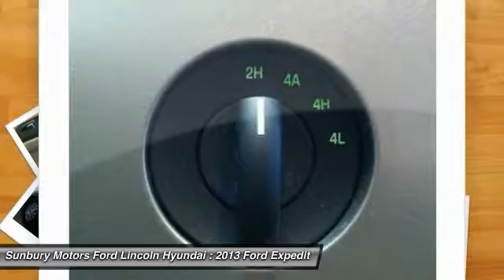2013 Ford Expedition Sunbury PA FC306A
2013 Ford Expedition XLT

943 North 4th Street
Sunbury PA 17801

This 2013 Ford Expedition XLT is barely broken in with only 13,968 miles on it. It comes equipped with tan leather interior, third row seating, heat/cool seats, navigation, and a backup camera. Both the interior and exterior are in excellent condition. It is 100% Carfax guaranteed and had just one previous owner. This 4X4 SUV has plenty of room in it for the entire family. Sunbury Motors has been satisfying more customers, selling more cars and has had a tradition of trust since 1915.